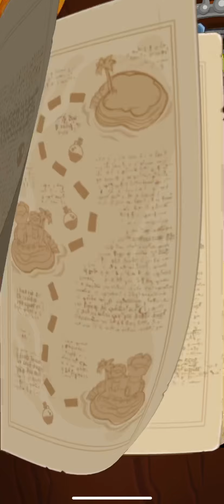3 August 2020